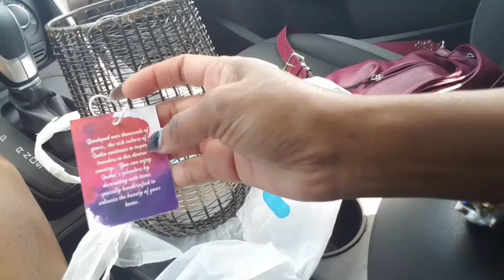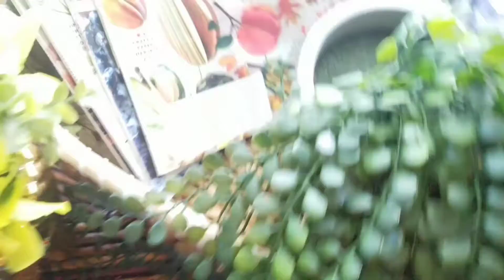Vlogtober 8_13